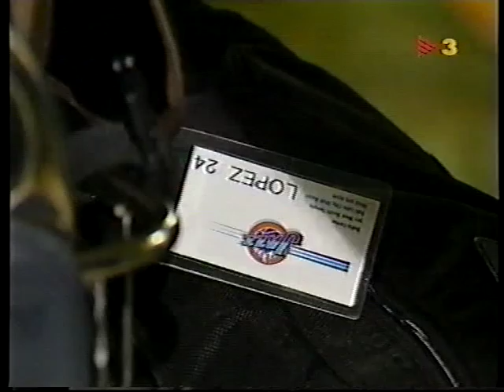Entrevista a Raül López abans de marxar a Utah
Entrevista  a Raül López del programa "Basquetmania" moments abans de marxar als Utah Jazz.